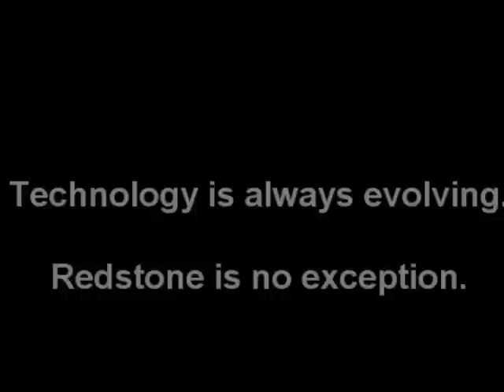Pig Powered Player Detector - Invisible Minecraft TNT Trap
Showing some clever use of a player detection system to make a rather unconvenient trap